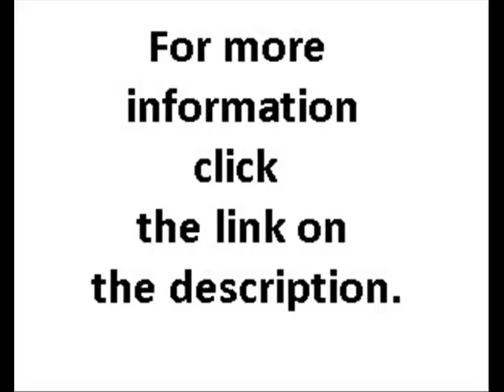basic photography tutorials youtube - 2015 - 7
Trick Photography And Special Effects E-book This photography tutorial shows you how to use a dslr camera by showing the fundamentals (aperture shutter speed and iso) and also describes how to use them using different camera modes...Digital photography tutorial basics of composition | dslr photo tips and going beyond the rule of thirds.
Timelapse photography tutorial part 1 - timelapse interval and exposure basics.Digital photography tutorial basics of composition | dslr photo tips.Digital photography tutorial basics of composition | dslr photo tips and going beyond the rule of thirds.
Digital photography tutorial basics of composition | dslr photo tips.This is a photography tutorial for beginners.